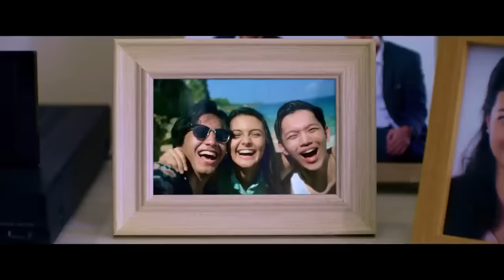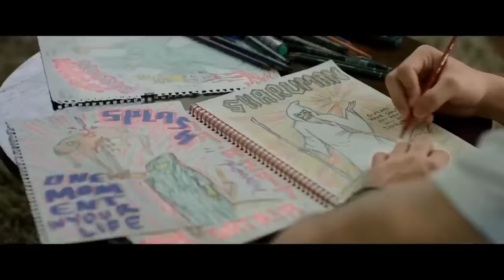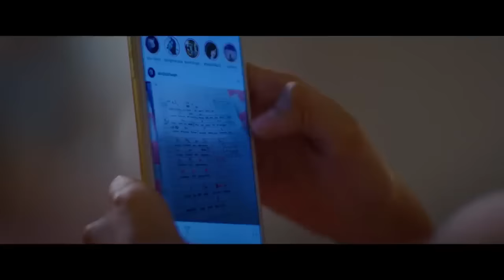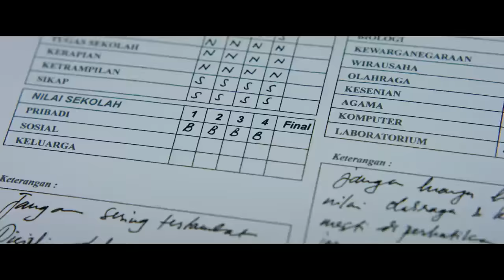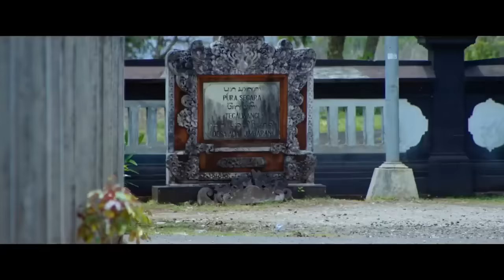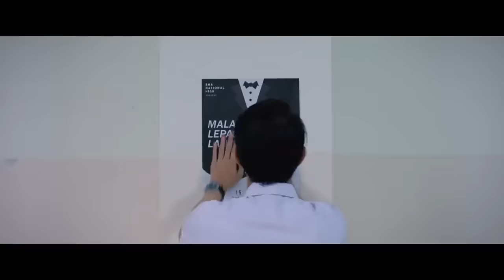Malam Pesta Aku Benci & Cinta | ABC lebaran movie full 2024